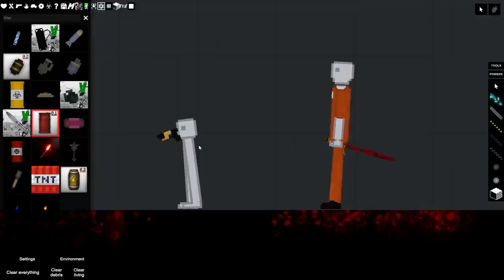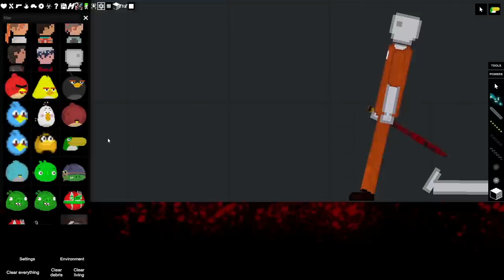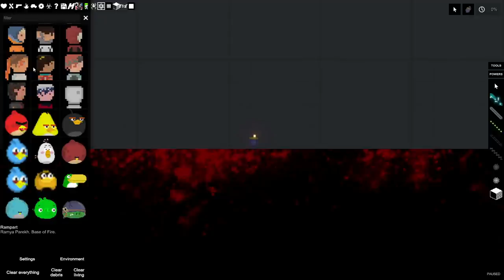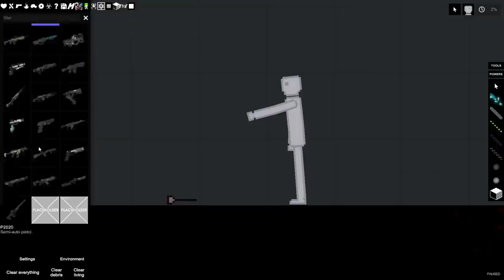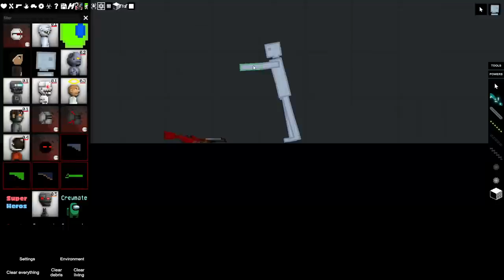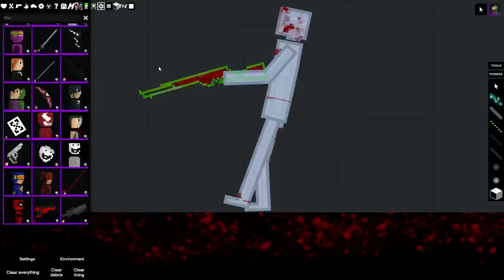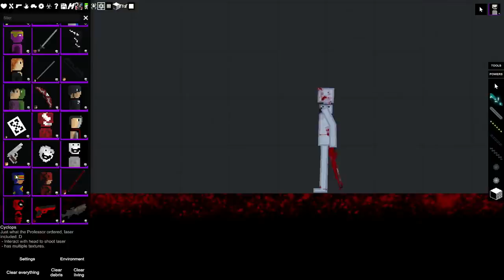android takes over people playground